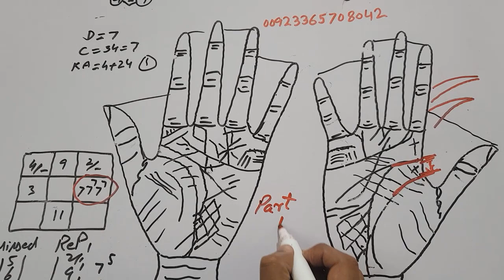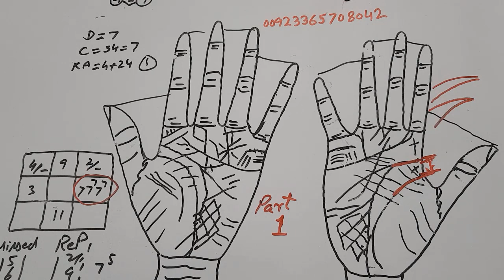Lucky Female Palm From France _ Part 01 _ Palmistry _ Urdu _ Hindi _ Snn Tv Pakistan